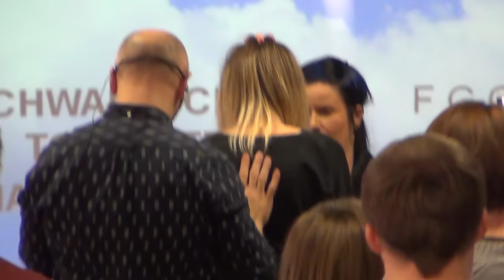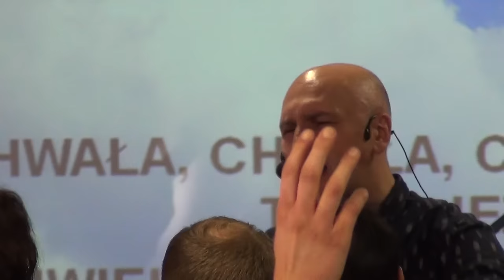KOŚCIÓŁ MOCY-UWIELBIENIE/WORSHIP(W-wa,08.01.2017r.)A.A.Cerońscy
2. Ewangelista Artur Ceroński FACEBOOK
3. Nauczyciel Słowa Bożego Artur Cerońśki FACEBOOK
4. Armia Jezusa Chrystusa FACEBOOK
5. Chrześcijański Zespół Apostolski Obóz Boży FACEBOOK
6. Prorocza perspektywa Agata Cerońska FACEBOOK